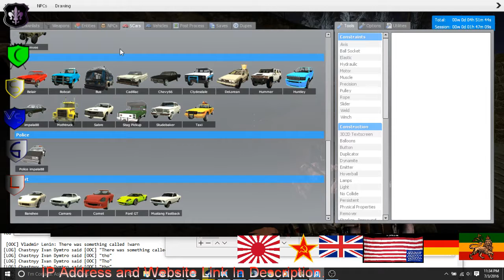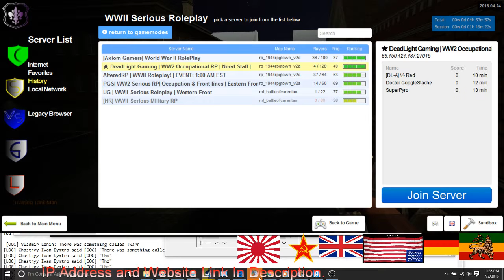New Dead Light 1 3 German RP